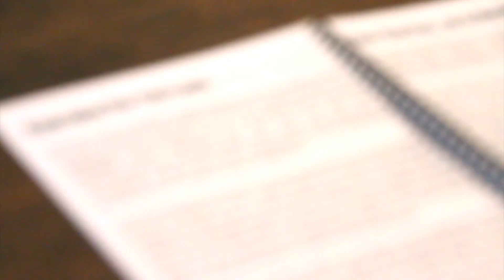What Diet Means & Past Experiences | The Diet Dunces Project (3 of 10)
On a rainy day in November 2013 Sam Feltham and leading cardiologist Dr. Aseem Malhotra invited 3 self-proclaimed diet dunces to discuss diet, health and lifestyle! From Monday 6th January we'll be following their progress in terms of health and weight loss over 12 weeks via individual blogs, Twitter and of course on this very YouTube channel with weekly Google Hangouts.
In this third of 10 videos we talk about what the word diet means and each of their own past experiences with diet and exercise regimes.